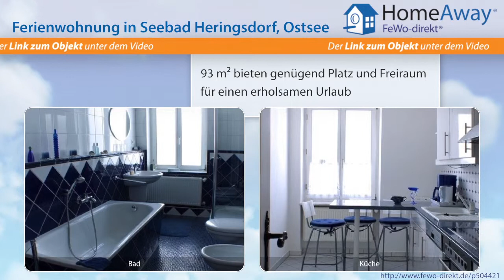Usedom: Exklusive Ferienwohnung in stilvoller Gründerzeitvilla am Meer - FeWo-direkt.de Video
Ferienwohnung auf Usedom Ostsee für 6 Personen :
Menschen, die ihren Urlaub in einem individuellen und exklusiven Ambiente genießen wollen, werden sich in dieser Wohnung wohl fühlen. In einer stilvollen Villa in unmittelbarer Nähe zum Strand und zur Promenade erwartet Sie ein außergewöhnliches Feriendomizil. Die im Jahr 2011 renovierte und neu eingerichtete Wohnung verbindet exklusive Modernität mit dem mondänen Flair der Vergangenheit.